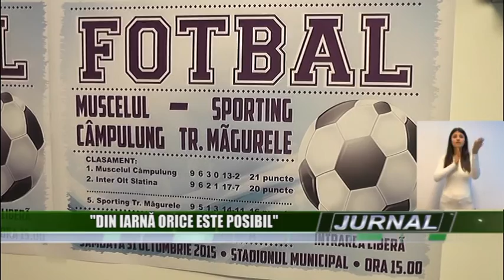stire 29 10 2015 sp cotiga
Fundaşul golgeter al liderului seriei a treia, Colegiul Naţional Dinicu Golescu Muscelul Câmpulung, George Cotigă, nu ştie dacă va mai continua şi din iarnă la echipa manageriată de Alecsandru Popovici. Fotbalistul de 25 de ani, a vorbit despre viitorul lui, la conferinţa de presă săptămânală a echipei, dar şi despre conflictul cu fosta echipă, FC Caransebeş.